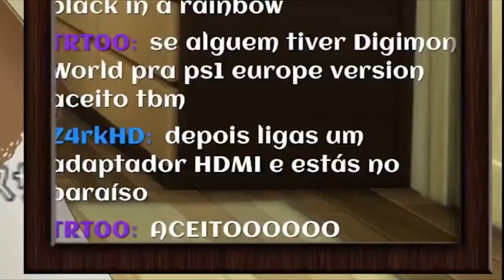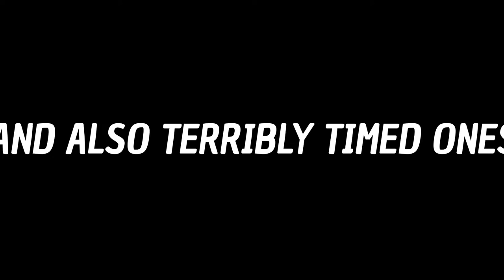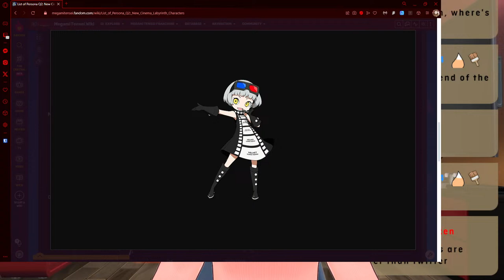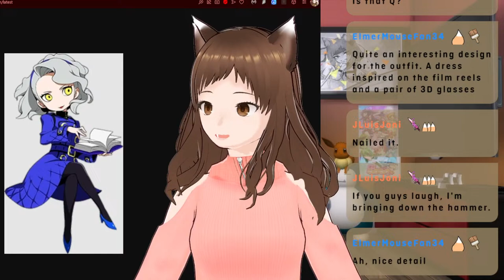My tired ass now needs to study? I'mma tell Ikutsuki to start paying! ~ [PT/ENG/ES] || !ytcommands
RULES!!!

If you are unfamiliar with it, we highly recommend you to check the basic VTuber / Streamer Etiquette prior to chatting, as it may give you most of the information you need for your chatting experience as well as anyone else.
- Be kind and respectful of others, be it the moderators, fellow chat users or myself. For everyone’s comfort and safety, do not spread any sort of personal information about anyone, including yourself.
 -You can cuss, but don't exaggerate. If you cuss just to insult people, you will get a timeout or a ban. I cuss like a sailor, and sometimes you may hear me "insult" my mods and viewers. This does not mean you get a free pass to insult anyone. You don't know them.
- No spoilers or backseating unless I specifically ask for help or advice. Yes, I am a noob, especially when playing Metal Gear Solid, but I like finding things on my own.
- Respect the streamer's languages, and keep the chat mostly in English. If you feel more comfortable speaking Spanish/Portuguese, feel free to do so. I may know a few words in Russian and German, but I am not fluent, so avoid speaking in those languages, even if there are other people in the chat who speak them.
Violations of the chat rules will get your message(s) deleted with a potential timeout or definitive ban.

FAQ!

A: If I ever feel comfortable sharing that information, I will.
A: Portugal.
Q: What's that flag behind you?
A: That is the pansexual flag.
Q: Will you ever do a face reveal?
A: No.
Q: Can you play [INSERT GAME]?
A: I have my own list of games I want to play. If the game you're thinking of is not on that list, I most likely will not be playing it.
Q: No you play [FPS GAME]?
A: Nope. Only played Overwatch, but got tired of it. No, I will not be playing Valorant, CS or anything like those.